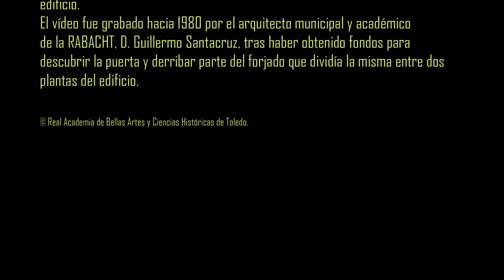Descubrimiento de la portada mudéjar oculta en el Ayuntamiento de Toledo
La puerta mudéjar del ayuntamiento de Toledo fue descubierta en mayo de 1978 en unas obras de revoco y consolidación del muro oriental de la sala capitular del edificio. El vídeo fue grabado hacia 1980 por el arquitecto municipal y académico de la RABACHT, D. Guillermo Santacruz, tras haber obtenido fondos para descubrir la puerta y derribar parte del forjado que dividía la misma entre dos plantas del edificio.
La portada perteneció al Hospital de Nuestra Señora de la Paz, del que sabemos que ya en 1360 estaba en fase de construcción y en 1380 hay constancia de que ya estaba finalizado. El hospital fue comprado en 1410 por el alguacil mayor de Toledo Pedro Carrillo, para establecer una sede fija donde el Ayuntamiento pudiese celebrar sus asambleas.
Los diferentes elementos de esta fachada tienen su origen en las más antiguas fachadas hispanomusulmanas pertenecientes mayoritariamente a la arquitectura religiosa.
©️ Real Academia de Bellas Artes y Ciencias Históricas de Toledo